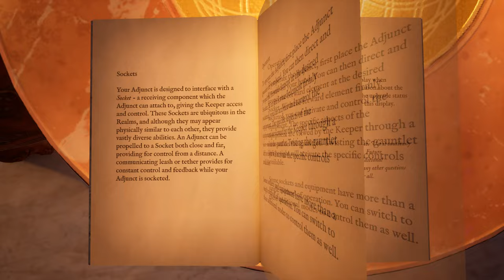Let's Play Firmament - part 2 - The Swan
A Cyan game that involves traveling between worlds? How unusual!